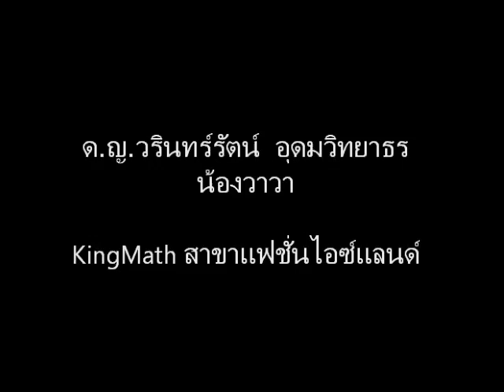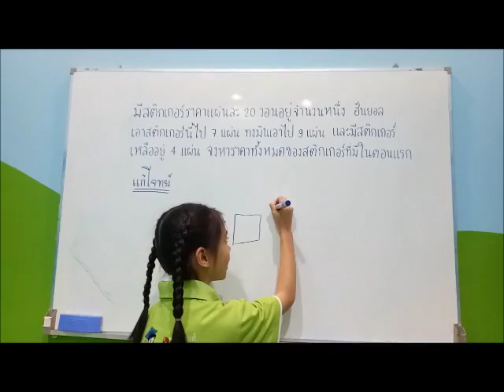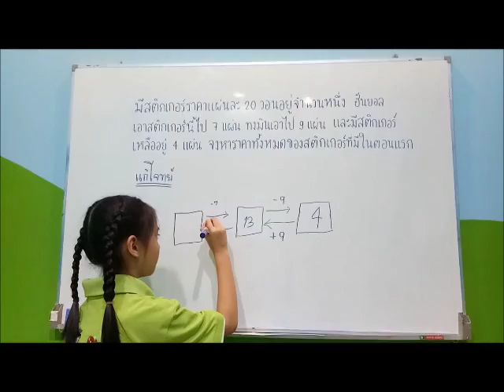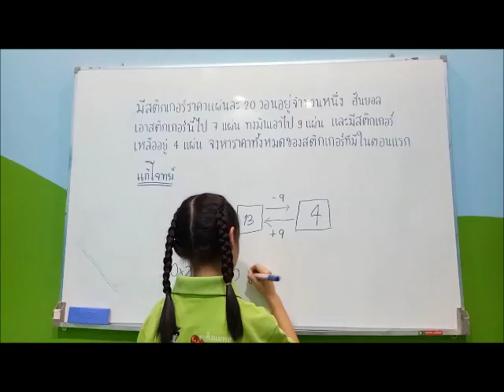Fashion Island ป 3 เด็กหญิงวารินทร์รัตน์ อุดมวิทยาธร